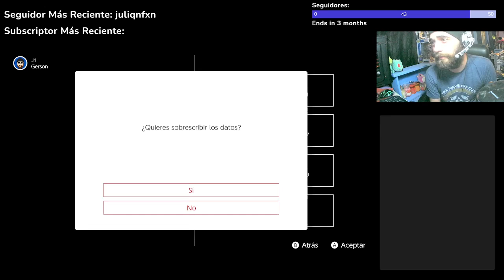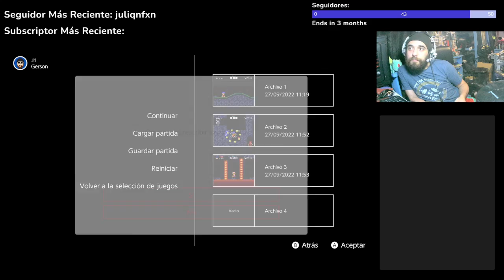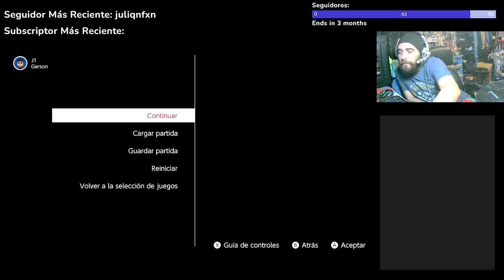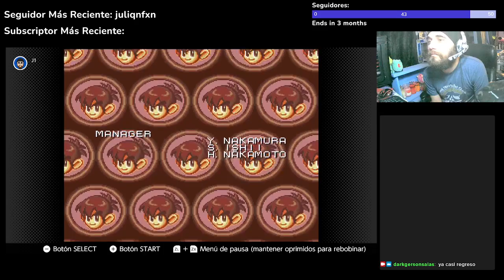Congo's Caper - Parte 2 - FINAL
Segunda y final parte de Congo's Caper. Hasta el puro final me doy cuenta que corría con R .-. -- Watch live